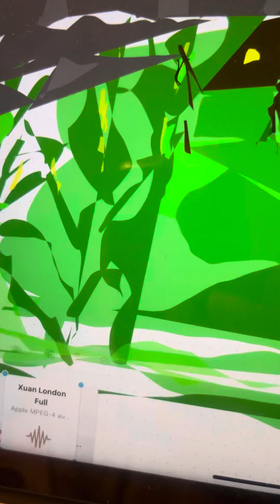Mẹ Ơi. Flute Version. 11 April 2024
Flute Xuân London